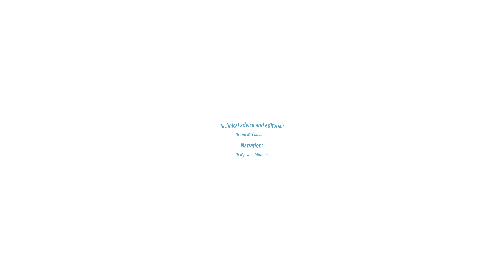Wildlife Conservation Society (WCS) Tanzania reefs 360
A 360 degree film produced for WCS for use in educating key decision makers about Tanzania's reefs and how to ensure better reef health.